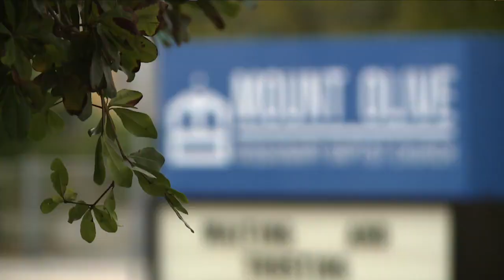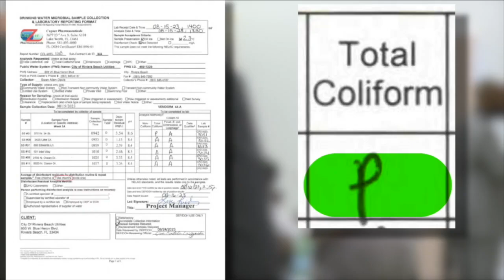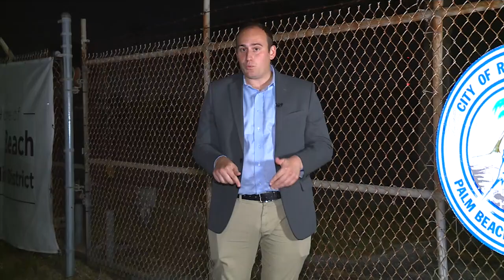Riviera Beach City Council candidates discuss water contamination issues at forum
Reporter: Ethan Stein
Photog: Matthew Kauerauf